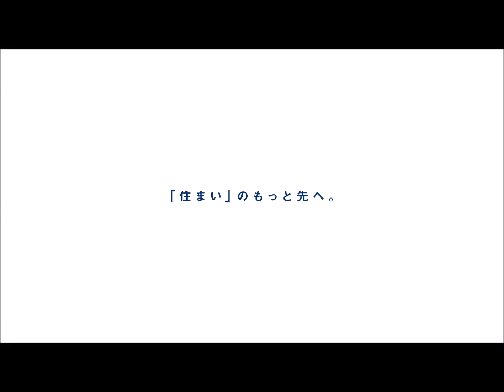ローズガーデン新浦安弐番館 リノベーション物件